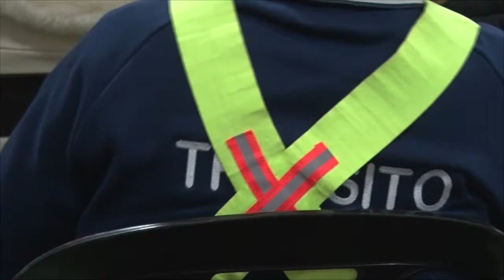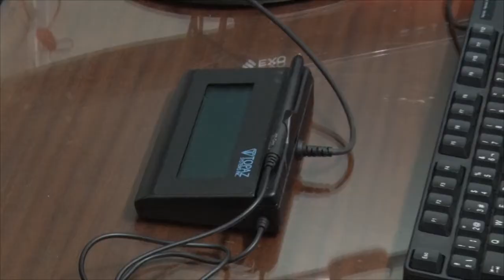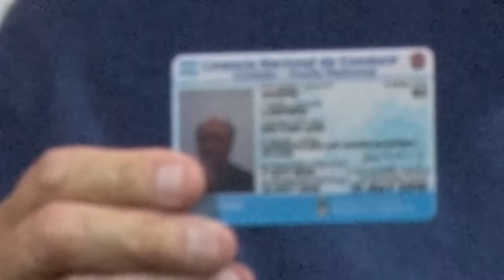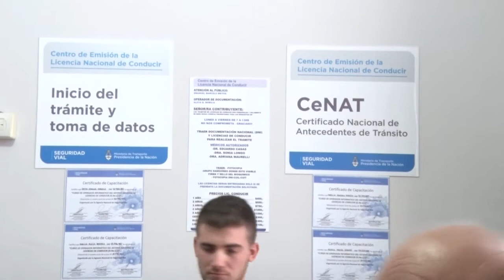RAMON ORTEGA ADMINISTRADOR GENERAL DE JUSTICIA DE CBA INAUGURACION DEL C DE EMISION DE LICENCIA